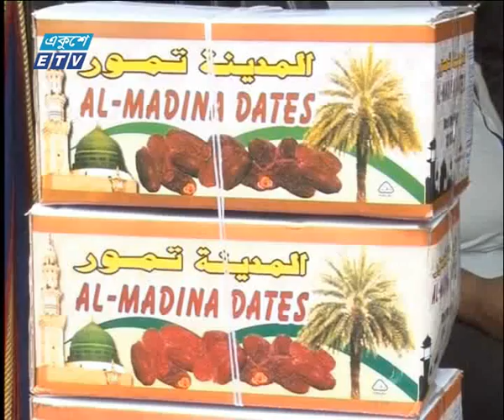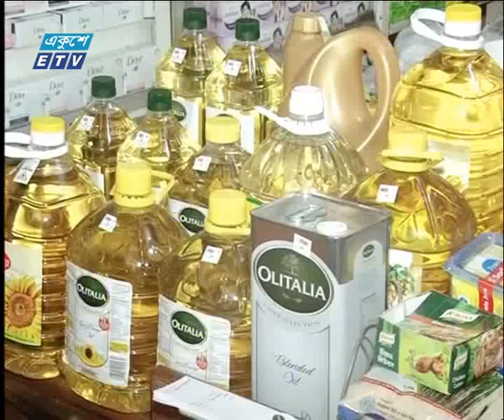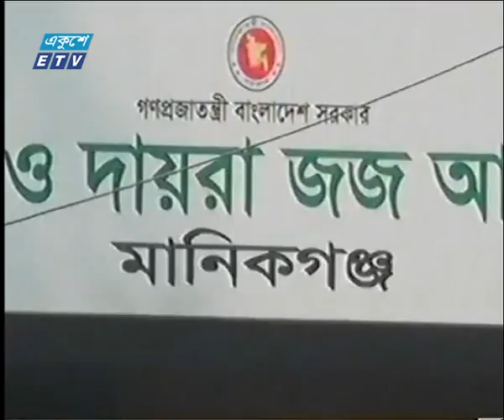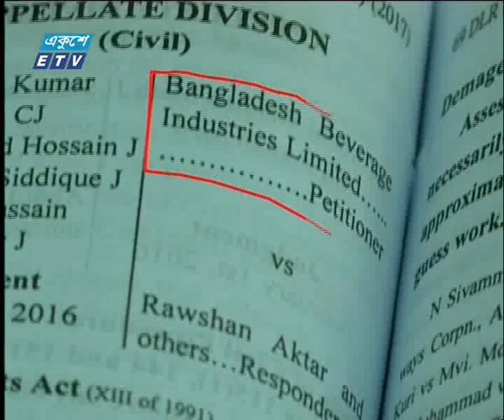সকাল ০৯টার সংবাদ। ২৭ এপ্রিল ২০১৮| ETV News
সময় : সকাল ০৯টার সংবাদ। ২৭ এপ্রিল ২০১৮| ETV News